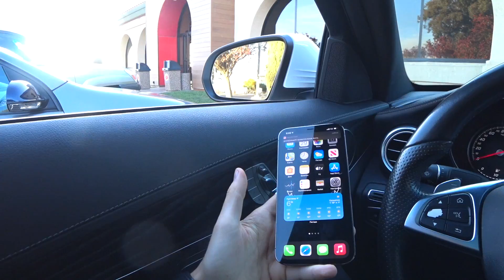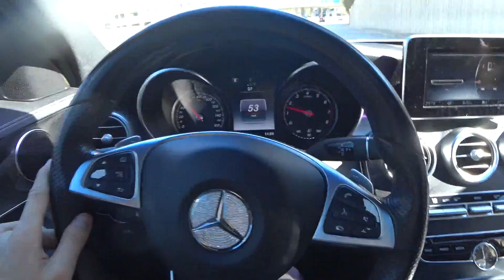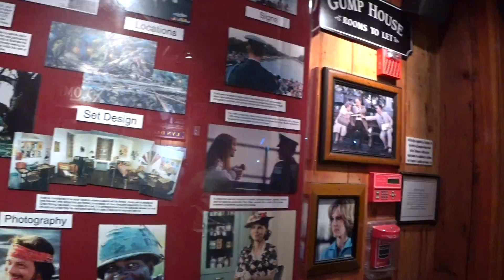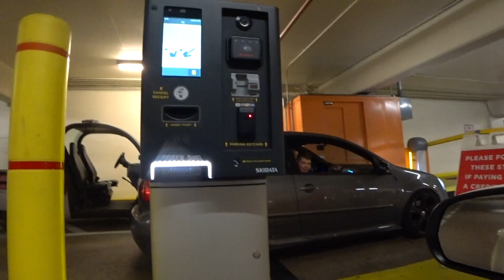Сломались По Дороге / Поездка в Лос Анджелес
В этом видео я рассказал вам о том как мы собрались все вместе в Лос Анджелес. Поехали, и сломались в самом начале.